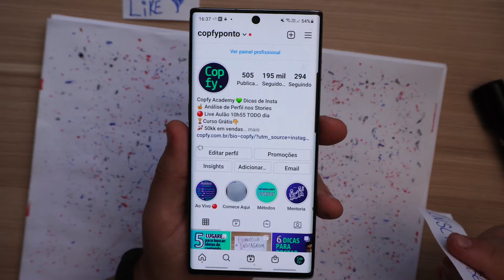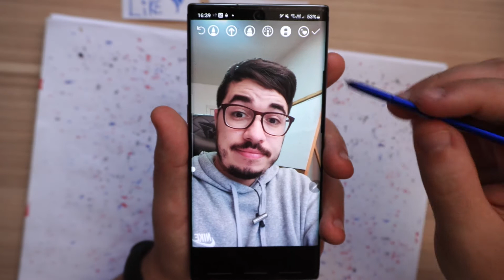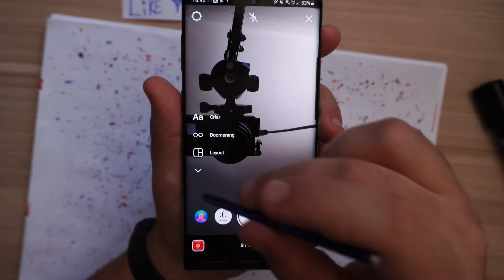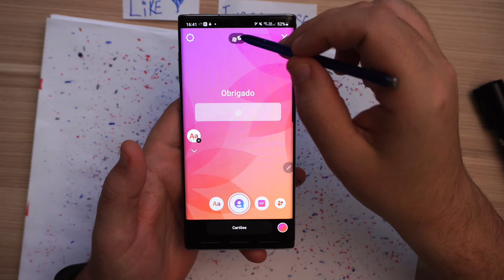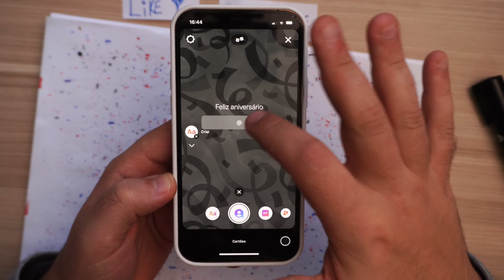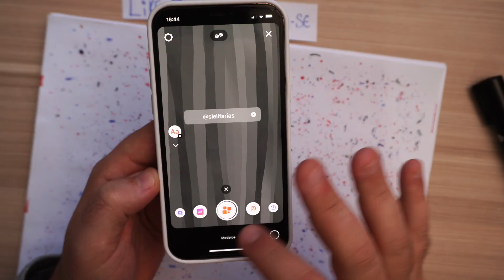5 Truques de Stories SIMPLES para crescer no Instagram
Quer meu Acompanhamento para chegar a 500k de Seguidores? Seus Stories andam sem graça? 😢 Esses segredinhos vão turbinar seu perfil!

Nesse vídeo você encontra dicas super legais para deixar seus Stories diferentes e mais criativos!

Não esquece de seguir a gente aqui no canal e no Insta! Todo dia tem dica nova!

00:00 Introdução
00:28 Primeiro - pincéis
01:35 Segundo - cores
02:22 Terceiro - mãos livres
02:47 Quarto - gif de fundo
03:39 Dica bônus - cartões
05:22 Conclusão